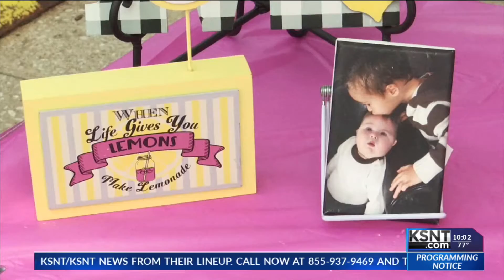Lemonade stand hopes to raise thousands for kids with special needs